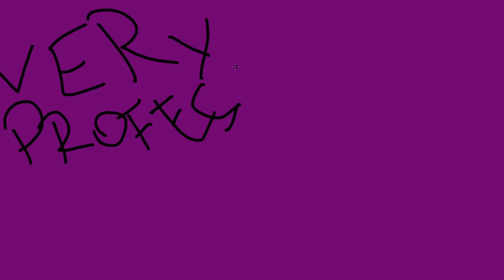Raid / Mythic+ / Torghast / The Maw / Covenants - The Good and the Bad - First month of Shadowlands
It's soon Christmas, but you know what it also is? It's the first month of Shadowlands coming to a close! This is where we have a review of all the new systems, and the recurring ones from previous expansions such as M+, Raiding and Leveling/Storylines and we look at how they've been after the first month of the expansion; Good? Bad? Needs Improvement?

0:00 Intro
1:00 The Maw
4:58 Torghast
7:44 Covenants&Soulbinds
12:12 Raids & Dungeons
14:20 Gearing Up
17:28 Story, Leveling
19:35 Final Review